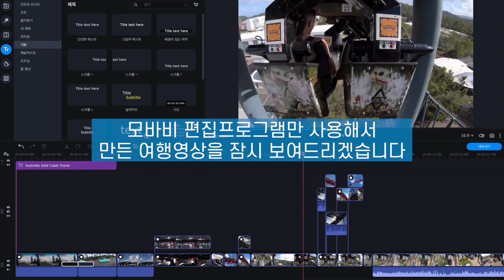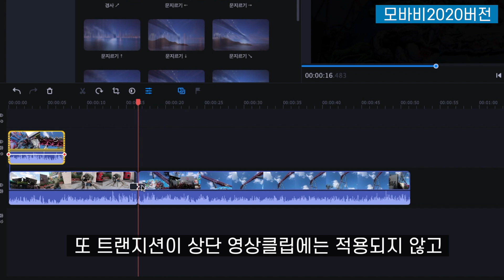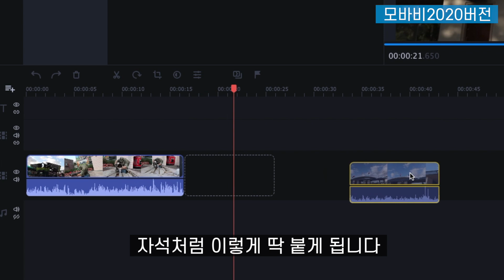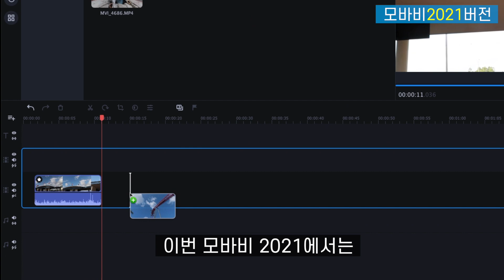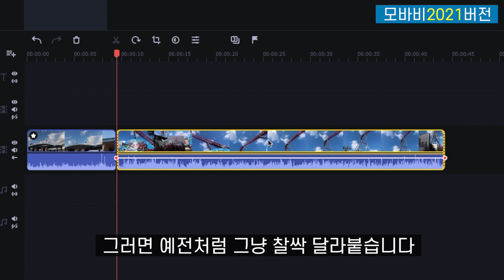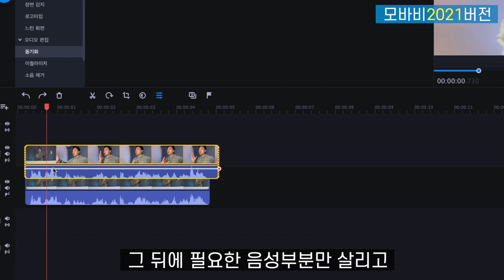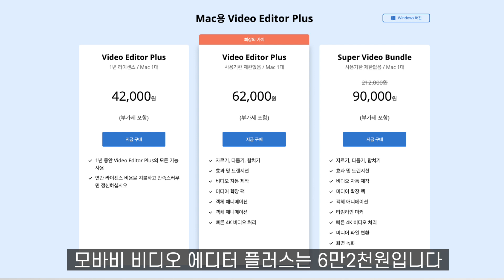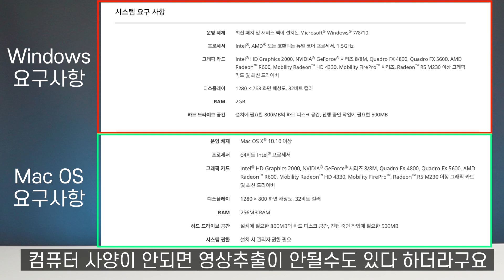유튜브초보자용 편집프로그램! 모바비 비디오 에디터 2021 새로운버전 및 업그레이드 된 5가지 사항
*본 영상은 모바비로부터 소정의 원고료를 지급받았습니다

*모바비 비디오 에디터 플러스 2021 새로운 버전 링크